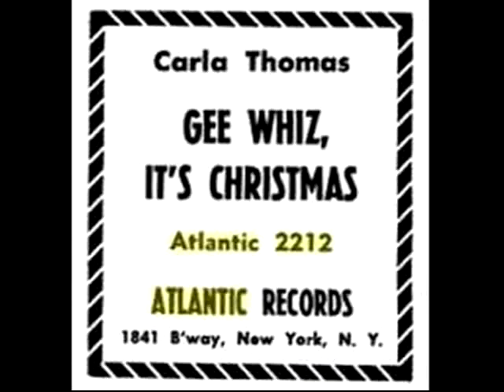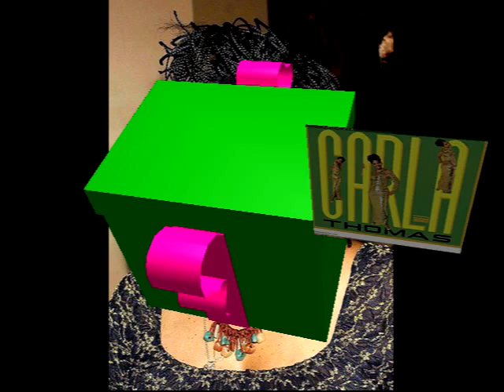Gee Whiz It's Christmas CARLA THOMAS Video Steven Bogarat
Thomas, Gee Whiz, It’s Christmas
December 10, 2012Edward Bowser25 songs of Christmas, music0
Here at Soul In Stereo, we’re counting down to Christmas by featuring our favorite holiday tracks. Here’s today’s Christmas classic:
I think Carla Thomas is a stalker.
Have you really, really listed to the lyrics of her classic 1963 tune? On the surface, it sounds like she’s just reconnecting with a old friend. But you can tell by the excitement in her voice that she wants to be more than friends:
It’s funny that I haven’t thought to call you before
And why is it I haven’t seen you around anymore?
Another year has passed and I can’t erase
The memory of your smiling face
So I have to call you up and say
Gee whiz it’s Christmas
Carla, you can’t fool me. You’ve been thinking about calling your old flame for months now – you were just waiting to use Christmas as an excuse. You can hear it in her voice Then she spends the remainder of the song trying to drag the guy to some dumb party, talking about how the “fireplace will be glowing.” She’s trying to set the mood, y’all. The reason why she “hasn’t seen him around anymore” is because he’s been avoiding her!
Think I’m reading too much into it? No, trust me – this is the thirstiest Christmas song in history. Don’t believe me? Check it out.